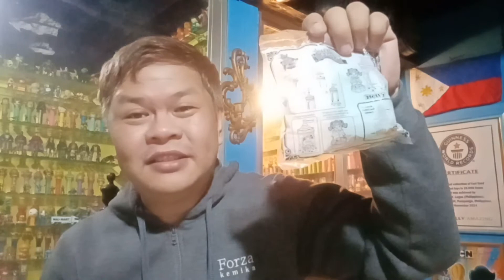Princess Hetty - Jollytown Castle (Jollibee 2020)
On November 4, 2014, Percy's Fast Food Restaurant Toys Collection was declared the Largest by the Guinness World Records at 10,000 unique pieces from McDonald's, Jollibee, Burger King, KFC, Wendy's, Chick-Fil-A, Carl's Jr., Hardee's and other Fast Food Restaurants. This blog highlights and celebrates each individual toy's story included in the collection as all of them are now Officially Amazing!!! (One Fast Food Toy will be featured every day.)